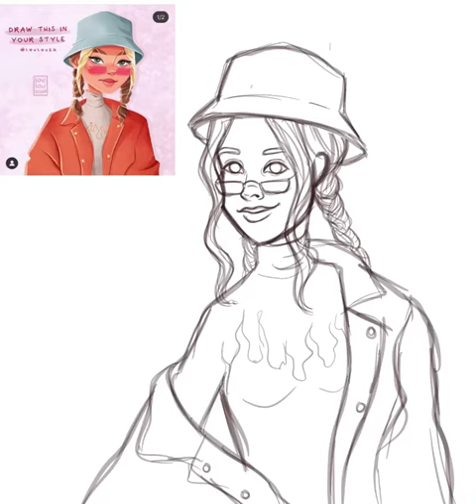Cool Girl- speedpaint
A high quality digital speedpaint done by me  in Procreate